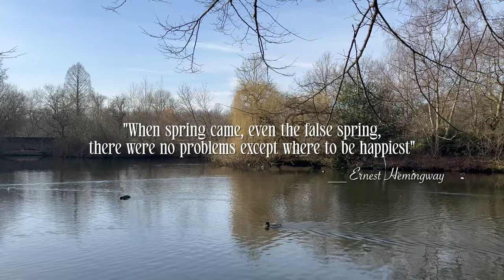PREPARING FOR SPRING 2023 🌸 weekend in my life & baking my first sourdough!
hey guys - it might still be feb but i am so ready for spring! in this cosy vlog we hang out, get my nails done, prep and bake my first sourdough, dog walks and going to the theatre. I hope you enjoy! loads of love, ellen xxx